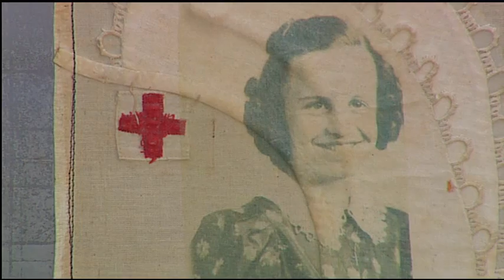Soul's Journey Artists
Soul's Journey:  Inside the Creative Process is a 6-part series on contemporary artists and craftspeople in the South directed, photographed and edited by Chanse Simpson.  The project examines the work of 22 artists in 10 Southern states. This segment features short clips of Che Rhodes, Richard Jolley, Mark Hewitt, Gwen Magee, Cristina Cordova, Hoss Haley, and Ellen Kochansky.  Other artists in the series include Michael Sherrill, Hunt Clark and Deborah McClary, Elizabeth Brim, Sam Corso, Mark Lindquist, Pat Mink, Gary Noffke, Jery B. Taylor, Susie Ganch, Dale Lewis, Joel Queen, Curtis Buchanan, Richard Prisco, Janice Kluge, and Stoney Lamar.  Mediums include glass, wood, metal, fiber, clay, and furniture.